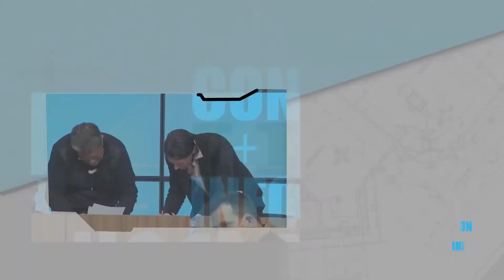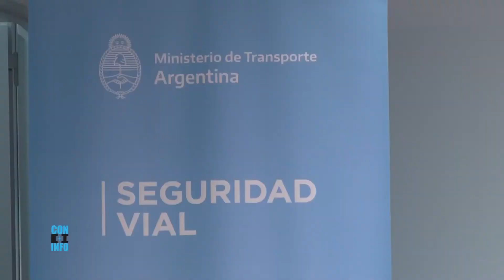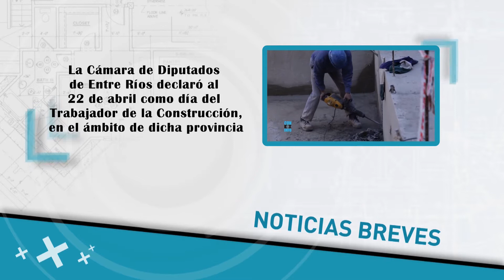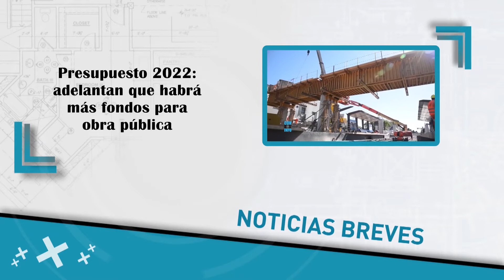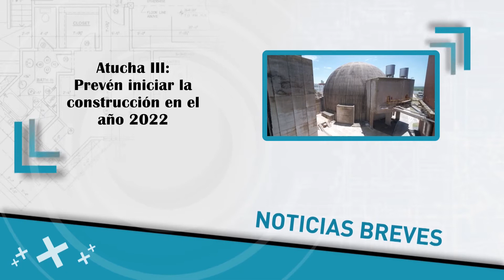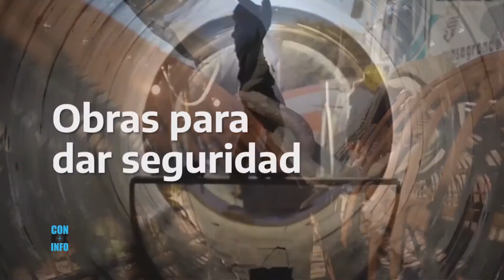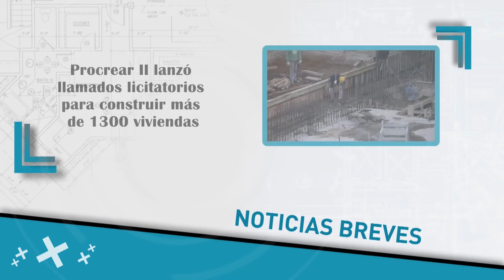Con + Info | Eps 208 | Construir TV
Con + Info es un segmento informativo de la industria de la construcción. Sus principales ejes temáticos son la evolución y desarrollo de las principales obras de infraestructura que se llevan a cabo en la Argentina; la capacitación y formación profesional; la salud y seguridad laboral; y la innovación tecnológica aplicada a la industria de la construcción; como así también el avance de la implementación de los principios sustentables y la eficiencia energética en el sector.

A través de entrevistas exclusivas a los principales referentes sectoriales e informes estadísticos, Con + Info da cuenta del avance de la industria de la construcción, madre de industrias, multiplicadora de empleos y dinamizadora de la economía.